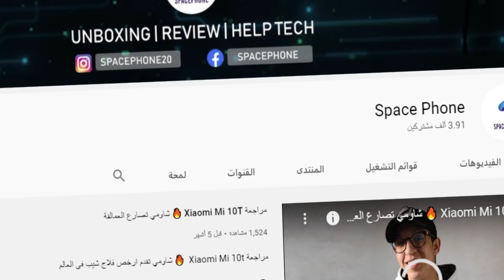على قبل هادي رجعت كنتفرج فتلفازة 😍